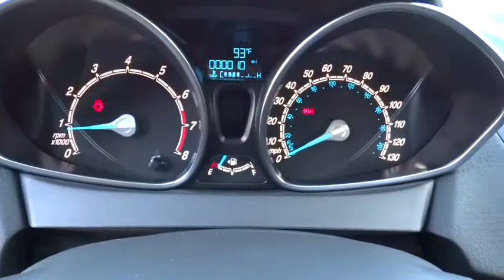2014 FORD FIESTA Redding, Eureka, Red Bluff, Northern California, Sacramento, CA 14F553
2014 FORD FIESTA  - Stock#: 14F553 - VIN#: 3FADP4EJ3EM241194